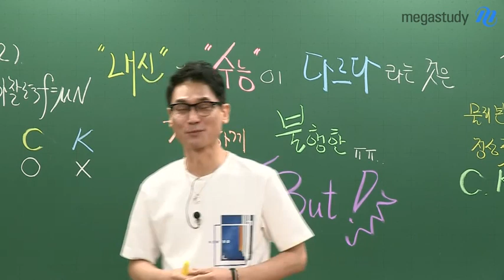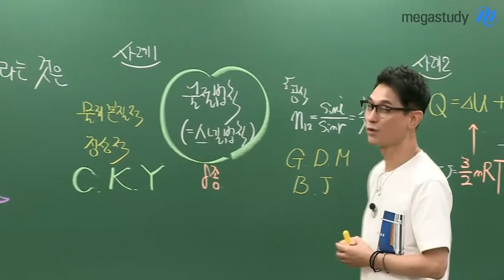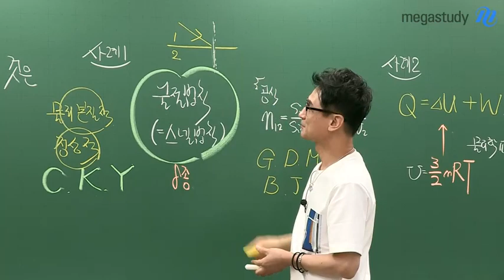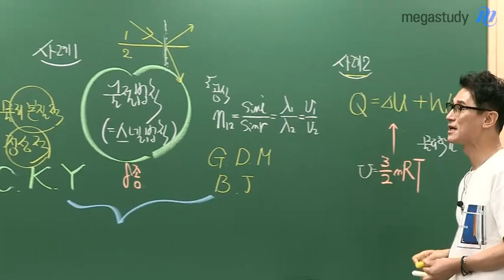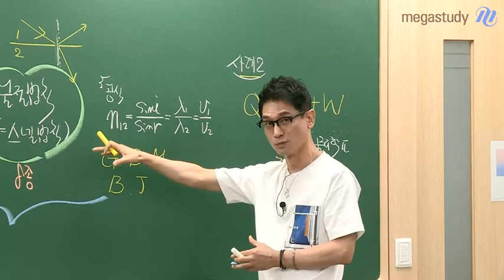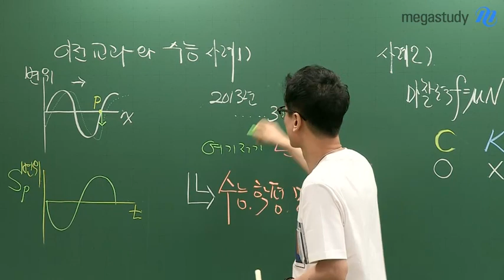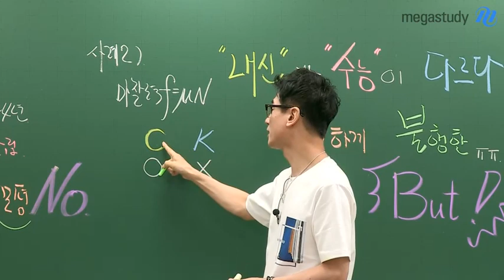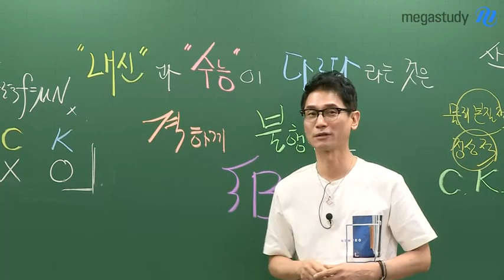[메가스터디] 물리 김성재 쌤 - 수능과 내신의 차이점과 물리학 학습법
"내신"과 "수능"이 다르다는 것은
격하게 불행하지만,
우리에겐 성재쌤이 있어요!

기말고사를 치느라 내신 공부에 집중했다면,
이제는 본격적으로 수능 준비를 해야 할 때입니다.

내신과 수능이 어떻게 다른지,
성재쌤이 자세하게 알려드립니다.

수능과 내신, 내신과 수능 물리학이 어떤지
명확하게 알려주는 성재쌤 강좌도 함께 확인 해보세요!

[개정물리학I] 쌩기초 수능 물리학 I (입문ver.)

[개정물리학l] 김성재 스페셜 물리학l sub version